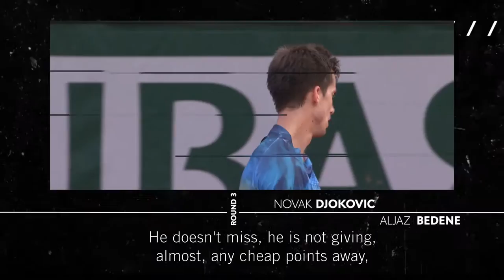The Novak Djokovic Coronation - Round 3: The perfectionist | Roland-Garros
The Novak Djokovic Coronation - Round 3: The perfectionist | Roland-Garros. A product of the same generation of champions as Nadal and Federer, “Nole” has worked relentlessly to become their peer. Portrait of a perfectionist.

This is the official YouTube Channel of Roland Garros, home of the French Open. The tournament 2018 will run from May 21st to June 10th.